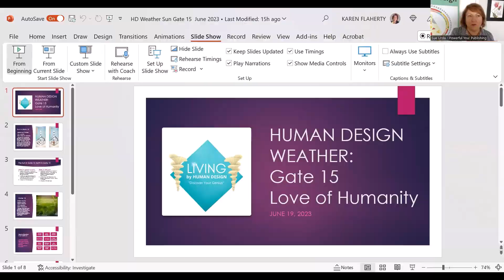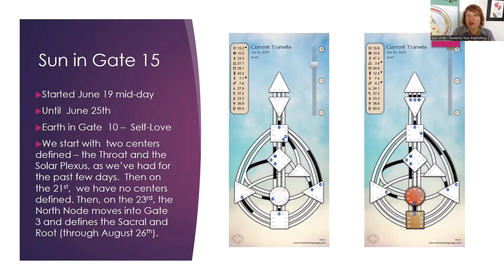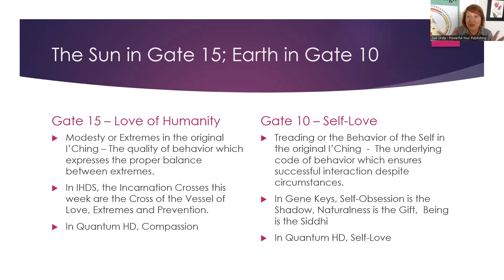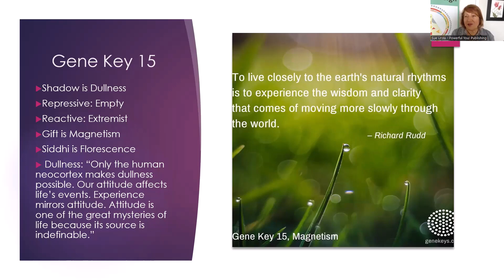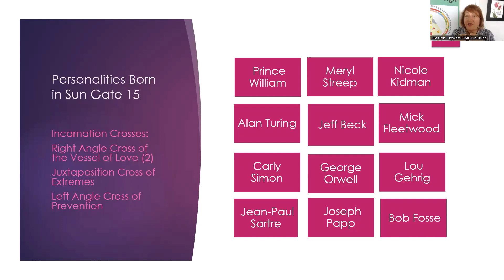Human Design Weather: Gate 15 - Love of Humanity/Extremes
This is one of my favorite times of the year - Summer beginning in the Northern Hemisphere, everything's in bloom, the Solstice on June 21st, the longest days of the year, trees are green and we've got the Sun in the Gate 15 - the Love of Humanity!  Lots of feel-good energy and hopefully a respite from some of the more dire warnings of late. Time to take a few deep breaths, get outside and into Nature, if possible, and appreciate all the good things that are in your life.

As we celebrated both Father's Day on the 18th of June and Juneteenth in the US on the 19th, it's a great time to contemplate family, friends and country, and all the freedoms that we hold dear -- but may not appreciate day to day. With the war in Ukraine, conversations with China and indictment of the former president, democracy and the freedoms that we normally take for granted are coming front and center.

Democracy IS a love of humanity. It allows each and every person to have a vote that counts. It is a representative government that respects the will of the people. Upholding that way of life, it turns out, is the responsibility of each and every one of us. YOU make a difference. Your voice, your vote counts.  Whether it's activism or quiet chats with people who have differing views, you can make a difference.

Taking a stand for all of humanity is the energy this week. It's the energy that wonders why we have wars at all and why we can't just get along. You may not love each and every person in your life, but that's not what this energy is. It's doing what's right for all people because when we're all healthy, fed and safe, we all prosper. Any law or policy that doesn't uphold those simple rights is not going to nurture all of humanity. It's up to each of us to uphold the standards of care that we would want for our own families. Because on this Juneteenth, everyone deserves to be healthy, fed and safe. EVERYONE.

If there is any small act of kindness toward humanity that you can take this week, take it. All of humanity will applaud your courage and compassion.

Have a great week! Be well!

If you find that you're ready now - or whenever you're ready, here are some ways to learn more about your Human Design:

• Get the "Transit Whisperer" course so that you can follow along with your own transits each week:

Looking forward to talking with you soon!